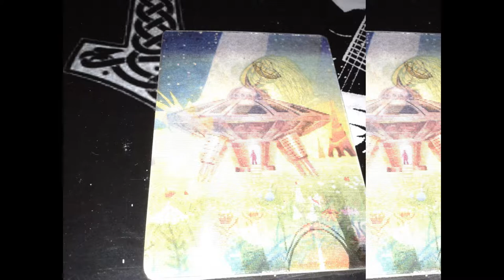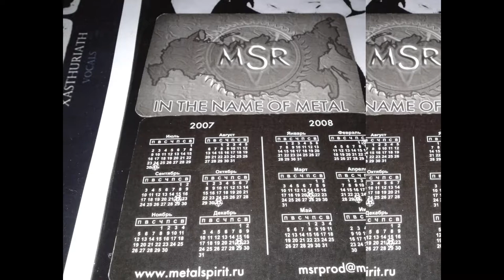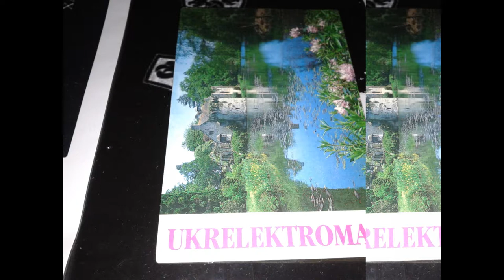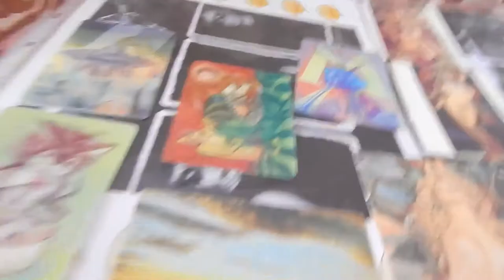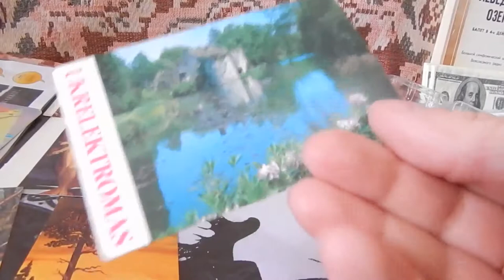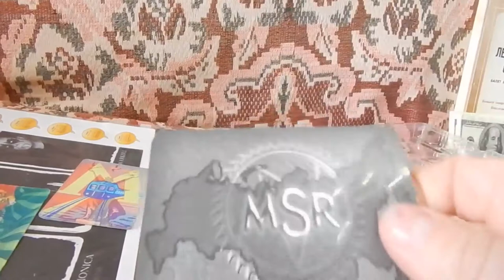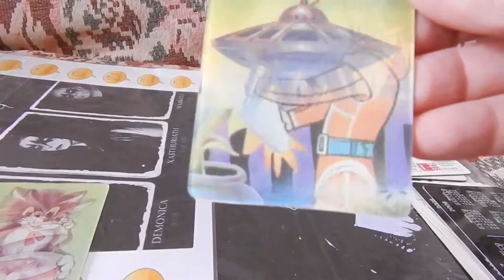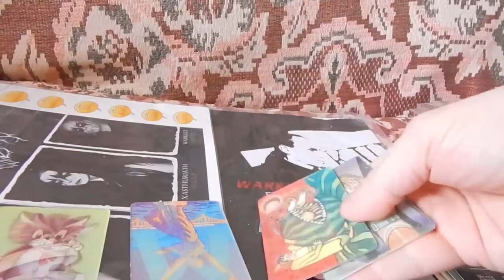ПОДПИСЫВАЙСЯ НА МОЙ КАНАЛ! Моя Коллекция Карманных Календариков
Digital Max Cinema Present. Мои Коллекции. Моя Коллекция Карманных Календариков
Привет Друг!!! Как ТВОИ дела? Пиши в комментариях и мой личный секретарь возможно опубликует их. Сегодня я покажу тебе свою коллекцию карманных календариков.
Фото и Видео Съёмка, Дизайн, Комментарии и Музыка: Warxul (Проекты: Slice Of Life, DJ Колдун). Купить Мои CDs, TAPEs или файл в формате Wav можно здесь: